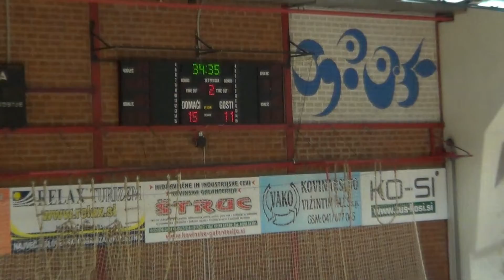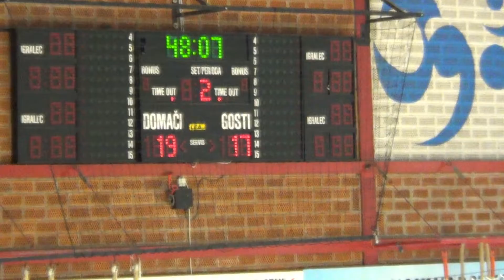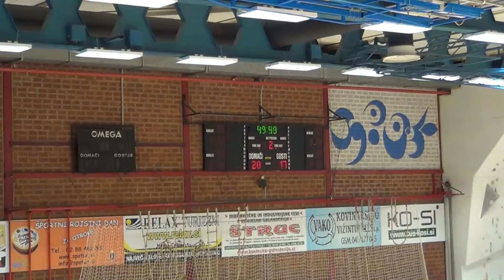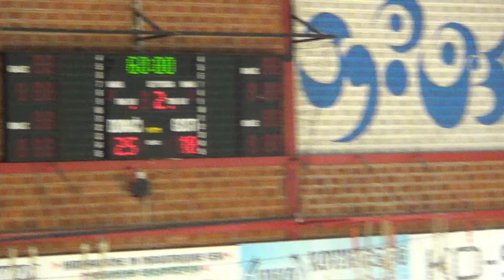06. KROG - 2018/2019: 1.B SRL - MOŠKI: RK SLOVENJ GRADEC 2011 : ŠD ŠKOFLJICA PEKARNA PEČJAK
Video posnetek tekme 06. kroga 1.B SRL - MOŠKI med RK SLOVENJ GRADEC 2011 : ŠD ŠKOFLJICA PEKARNA PEČJAK. Več informacij o tekmi na